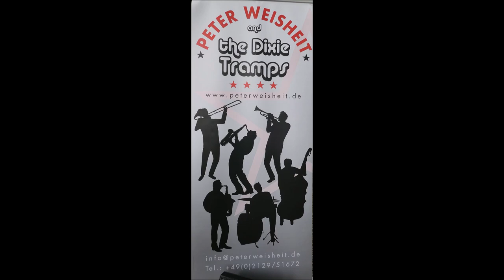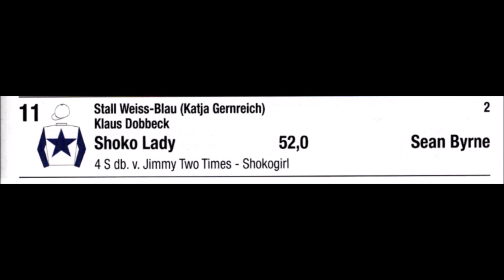Düsseldorf 18.08.24 Galopprenbahn Großer Sparkassen Familientag 5. Rennen Sieger wurde Sean Byrne